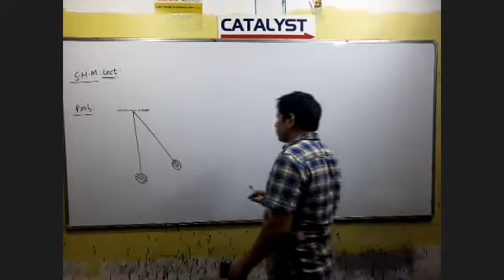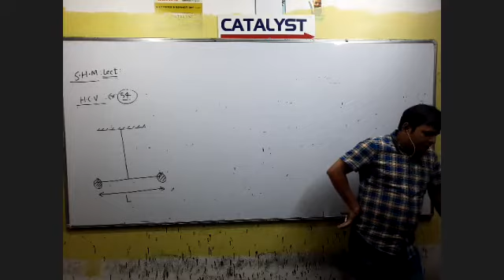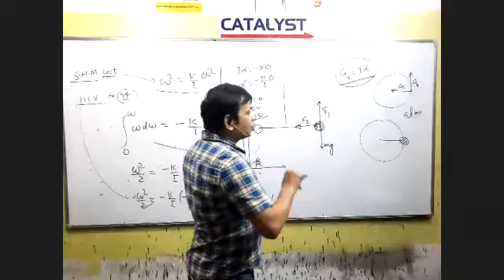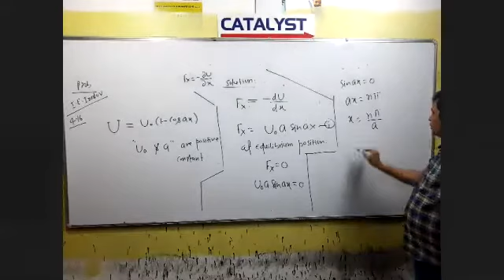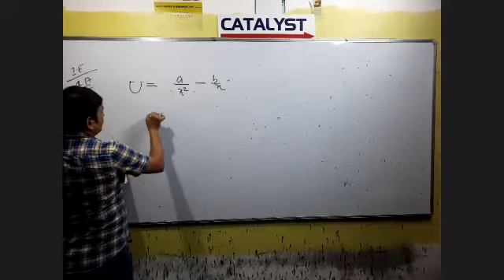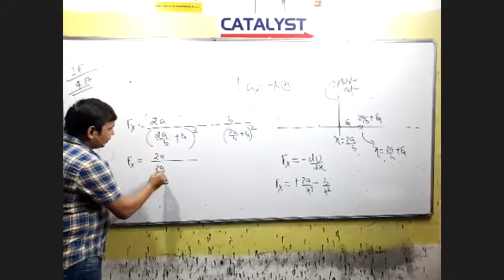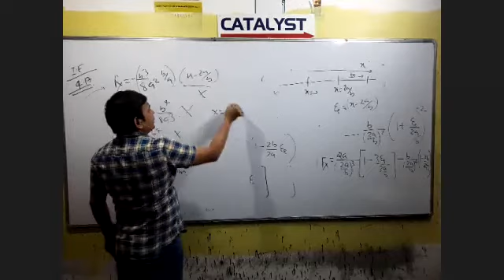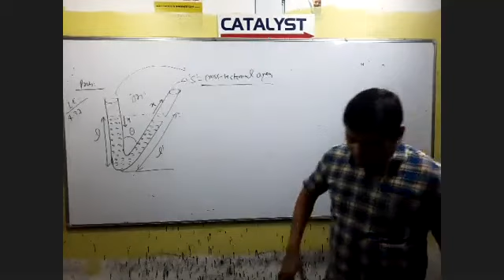SHM lecture 8 (TARGET)